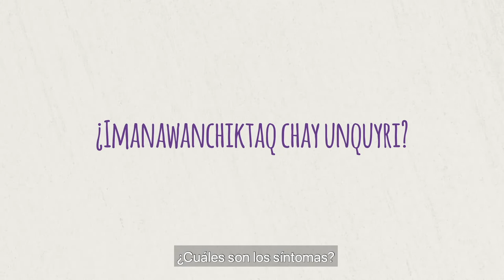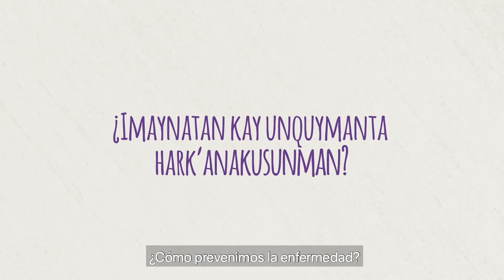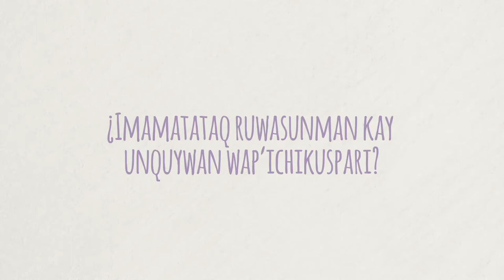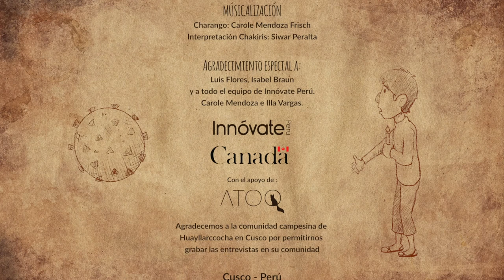Kawsayninchispaq - Cap 1- Ayllupi Kawsay